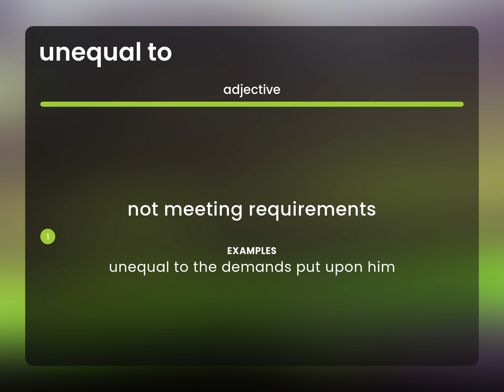Unequal to | what is UNEQUAL TO definition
Definition of UNEQUAL TO

Susan Miller (2023, June 22.) What is Unequal to?